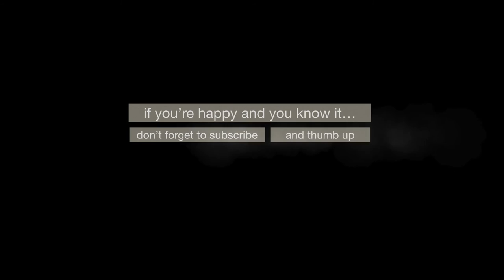FRee RANGE MONKEYS | Road Trip SOUTH p.8